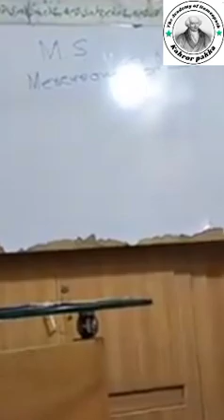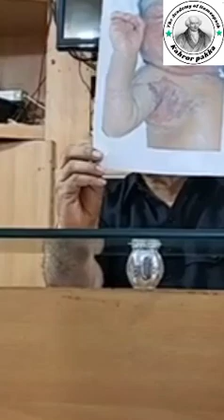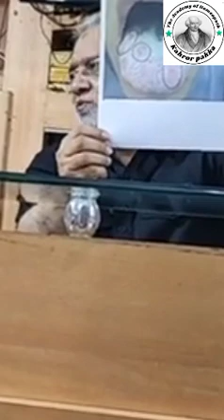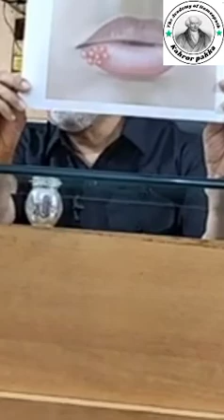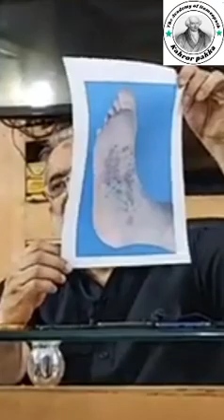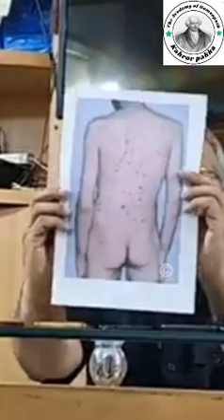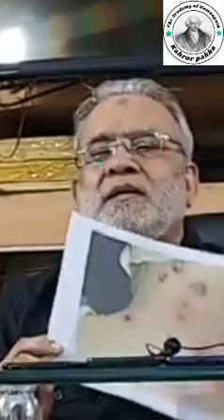What is Syphilis? Comparison of Syphilitic Drugs | Troubles of Teething children and Treatment.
What is Syphilis?
Comparison of Syphilitic Drugs
Troubles of Teething children and Treatment
Dr.Tariq Mehmood
@theacademyofhomoeopathkahr3434 teething children treatment,
baby teething diarrhea treatment,
baby teething treatmentwhat is syphilis? comparison of syphilitic drugs,
syphilis diagnosis and treatment,
fta abs test for syphilis,
how is syphilis treated,
treponemal test for syphilis,
tpha test for syphilis,
vdrl test for syphilis,
what is the treatment for syphilis